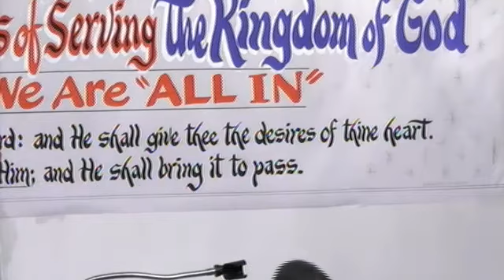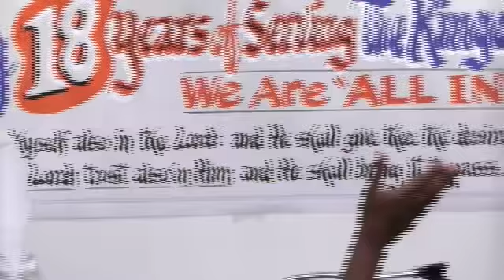Moments In The Word with Pastor Larry Sartin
Moments In The Word with Pastor Larry Sartin - Captured Live on Ustream